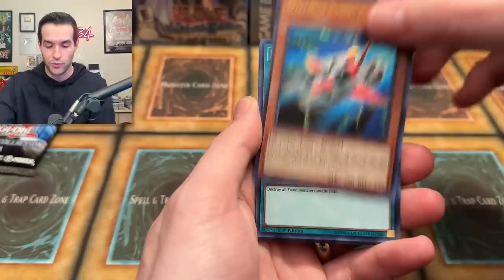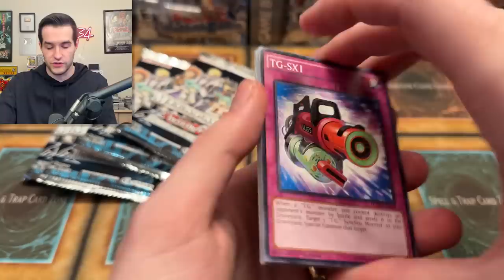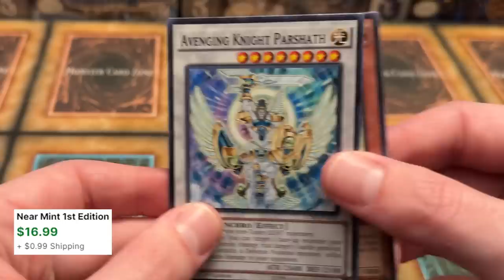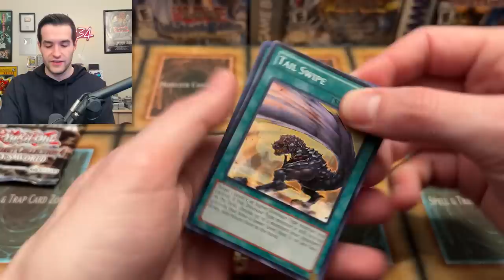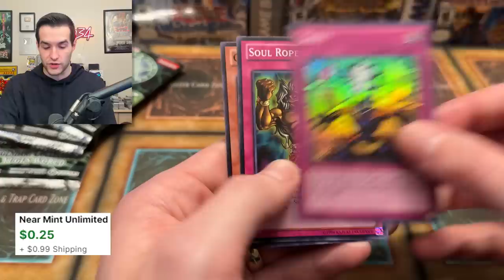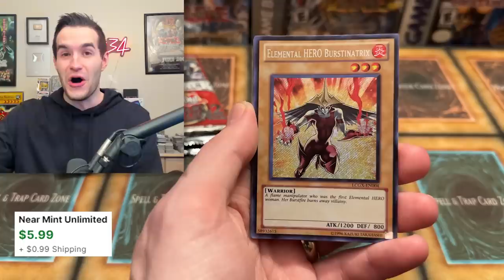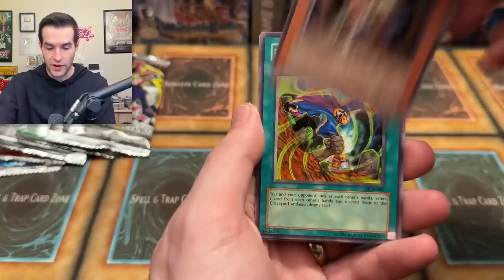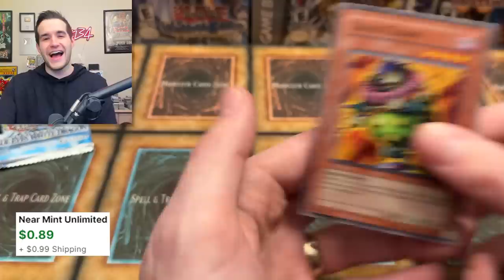Opening EVERY Legendary Collection Ever Made!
Crown Zenith Pikachu Vmax Cases:
Crown Zenith Mini Tin Display:

➤TCGPlayer Link!